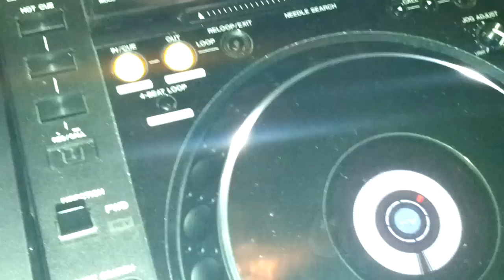ATB in Kuala Lumpur Live POV (Zouk)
ATB in Kuala Lumpur Live POV